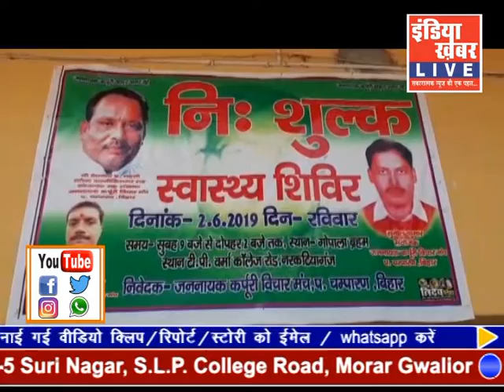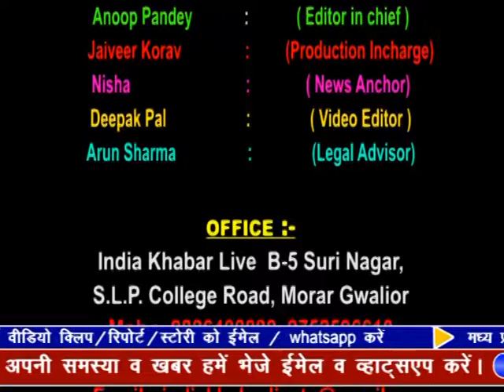indiakhabar Live | 04-06-2019 | IndiaKhabar Live News| इंडिया ख़बर LIVE